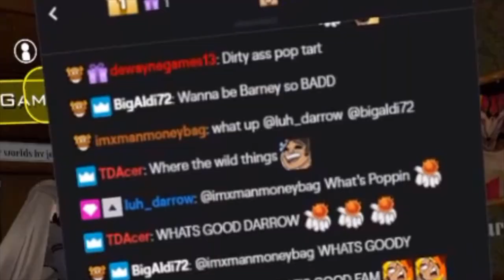SQUAD GOALS! | VRCHAT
Plex hitting you with another video, its been a long time since I played Vrchat on the channel. SO BABY ITS TIME!  Here hanging with the squad as I was streaming this! Link to the stream is down below!